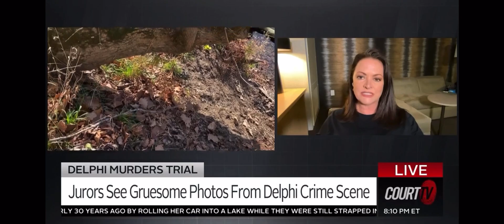Delphi Murders Trial Kicks Off: 7 Years Later, Justice Sought for Mysterious Killings of Two Girls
The trial of Richard Allen, accused in the notorious Delphi murders, has begun, seven years after the tragic killings of Abigail Williams, 13, and Liberty German, 14. Allen, 52, faces two counts of murder and kidnapping related to the 2017 deaths of the two Indiana teens. The girls were found dead near the Delphi Historic Trail, with chilling evidence, including a recorded voice from Libby’s phone, leading to Allen’s arrest in 2022.

Prosecutors argue that an unspent bullet tied to Allen’s gun, along with confessions made during jail phone calls, link him to the crime. However, the defense claims his admissions were made under duress and mental illness. The trial, expected to last a month, has drawn intense scrutiny, with prosecutors calling 50 witnesses and the defense planning to call 120. Jurors are sequestered, and the courtroom remains closed to cameras. The case has seen numerous delays, and the judge has dismissed some of the defense’s claims, including a theory suggesting the girls were killed as part of a pagan ritual.

As the trial unfolds, both sides are preparing for a tense legal battle to seek justice for Abby and Libby.